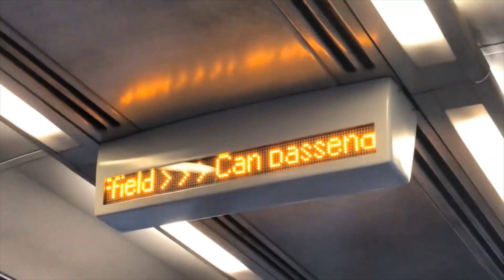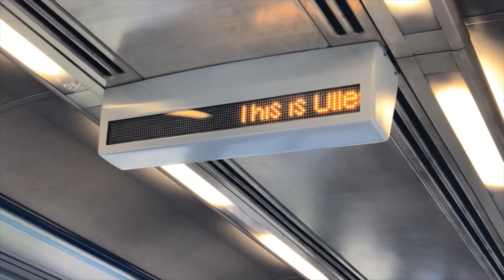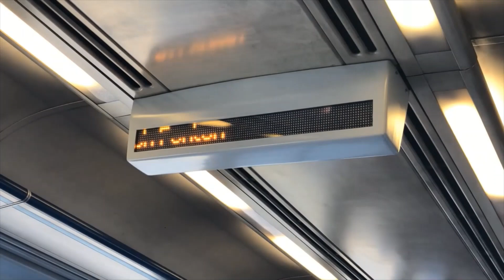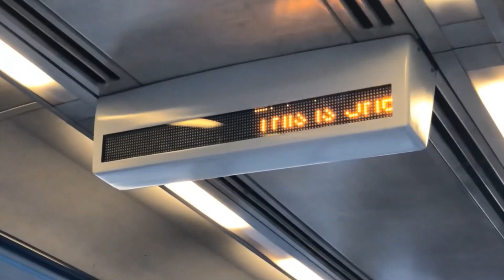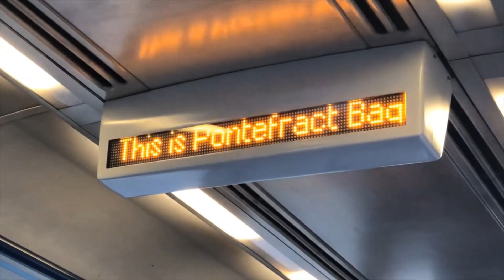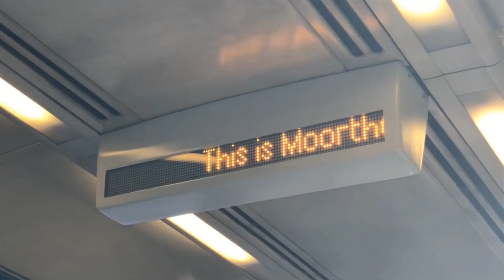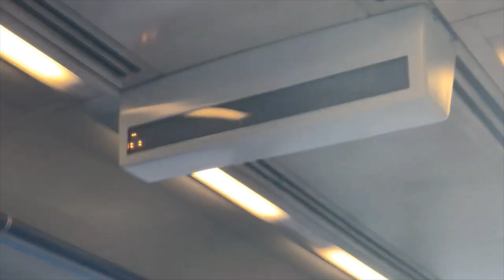Northern 158 Trains - York to Sheffield via Pontefract Rail Ride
Full Journey from York to Sheffield via Pontefract Baghill running the 13:13 Northern service to Sheffield via Pontefract Baghill.

Here is the Chapter list:
0:00 - Introduction
0:09 - Photo of Train
0:12 - Departing Board
0:22 - Boarding the service
0:29 - Onboard announcement
1:04 - York
10:51 - Ulleskelf
14:28 - Church Fenton
18:37 - Sherburn-in-Elmet
31:46 - Pontefract Baghill
42:07 - Moorthorpe
51:50 - Swinton (South Yorkshire)
59:13 - Rotherham Central
1:05:16 - Meadowhall Interchange
1:13:00 - Sheffield